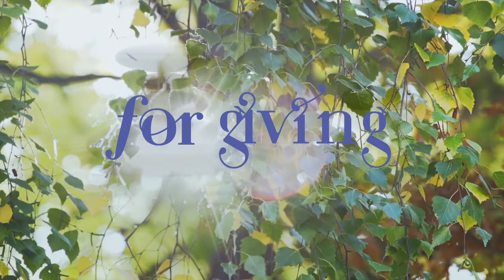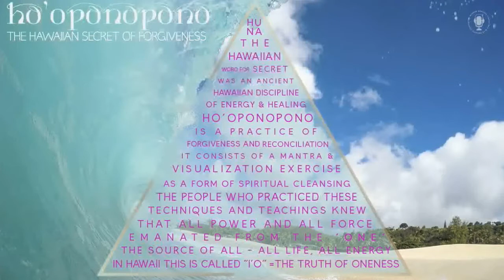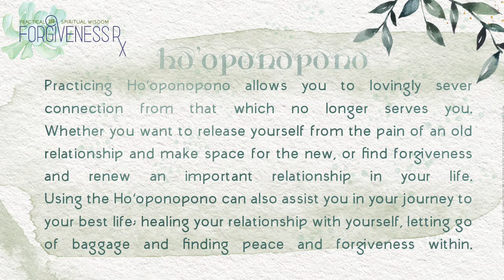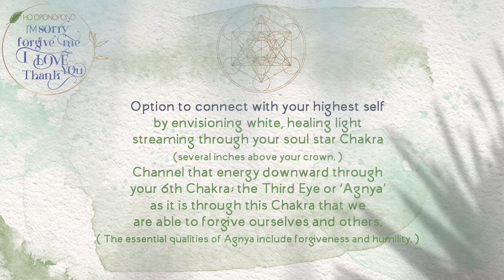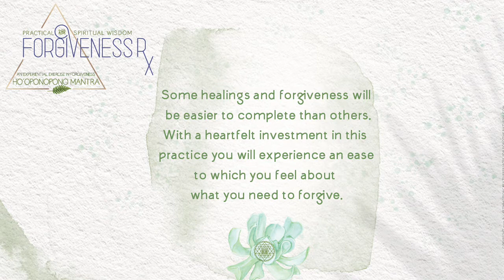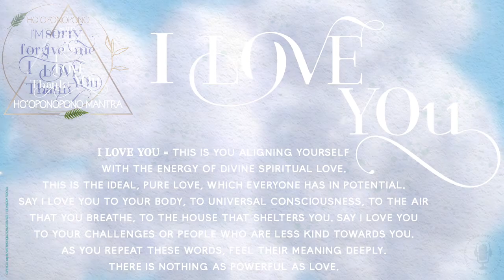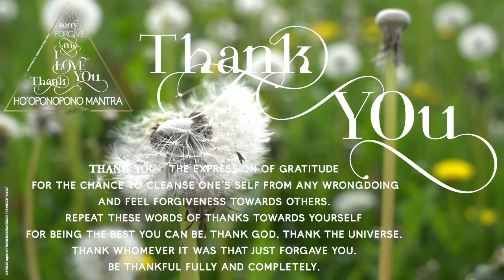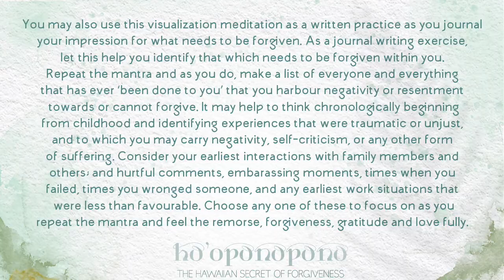Your Forgiveness Rx - 5 Steps to Freedom - The Ho'oponopono Mantra - A Guided Mantra & Visualization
This is Your ForgivenessRx ~ "I'm Sorry", "Please Forgive Me", "I Love You", "Thank You".
Discover The Hawaiian Secret of Forgiveness.

What do you need to forgive?  (What actions, words, or thoughts?)
Who do you need to forgive?  (Including yourself)

Here's how to use wield the Ho'oponopono Mantra as a tool for liberation and happiness.

Huna (the Hawaiian word for secret), was an ancient Hawaiian discipline of energy and healing, Hoʻoponopono is a practice of forgiveness and reconciliation.

It consists of a Mantra and visualization exercise as a form of spiritual cleansing.

The people who practiced these techniques and teachings knew that all power and all force emanated from the One, the source of All -- all life, all energy, which in Hawai'i was called I'o.

The Wisdom Podcast is A genre-bending exploration of the landscape of this sacred journey each of us are on.

Part mindfulness meditation, part spoken word inspiration combined with real life client stories – documenting the a-ha moments that showcase the power of the human spirit.
Holding a lens to timely topics such as psychology, spirituality and mindfulness, and the shifting paradigm of healing.

Each episode combines insightful anecdotes and curated wisdom on timely and relevant social and personal development issues - with meditative, reflective prompts to guide you on your journey towards your best life.

Listen to: The 7 Pillars of Forgiveness and The Art of forgiveness [The WISDOM podcast S1 E12]

Support @ the swipe of a screen: Lifelines tele-therapy subscription text packs
Your Pocket Therapist: Ongoing support & on-demand answers whenever you need them, whatever you need them for.

A-ha Moments, Resources and Tools:
3 Secrets to Awaken your Authentic Power
Free audio revelations / get the keys to unlock the power within
Tips and Wisdom for an authentic life: The Wisdom Blog
The Wisdom Archives: Guided Meditations, Missives, Mantras and Musings to Manifest Your Best Self.

💌 Wisdom in Your Inbox! Receive my weekly Wisdom Notes (and a few other important gifts of 'love' that I share only via email).

The Wisdom Podcast / Production Credits:
Dorothy Ratusny:
Host, Registered Psychotherapist, Author and Architect of Truth Serum, A-ha Moments and Practical Wisdom for Life, Love and Self-Realization